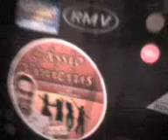VÓ DO CASSIO VINICIUS TOCANDO BATERIA!!!!!!!!!!!!!!!!!!!!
PODE A VER A VEIA MANDA BEM!